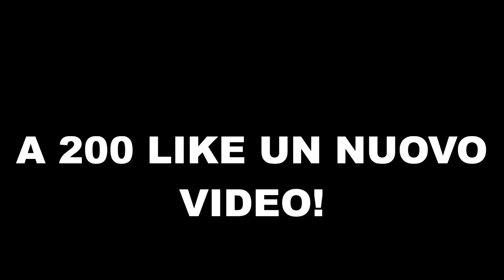DEVASTANTE LUTTO PER LE SERIE TV! - CI LASCIA LA BELLISSIMA ATTRICE - ( LA CAUSA E' DRAMMATICA )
Lutto per le serie tv. A 49 anni è scomparsa l'attrice e modella Leanza Cornett.